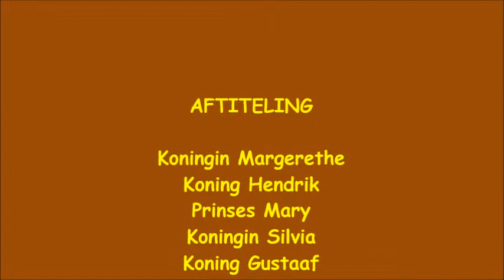Zweden Denemarken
cttlimburg